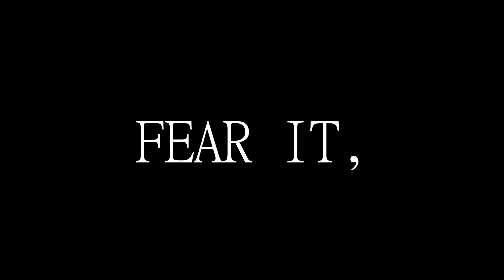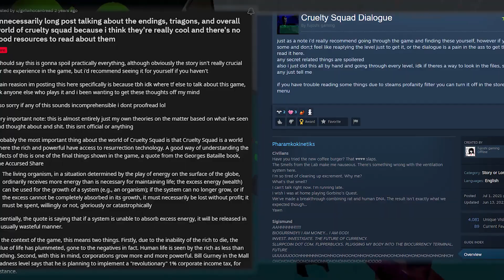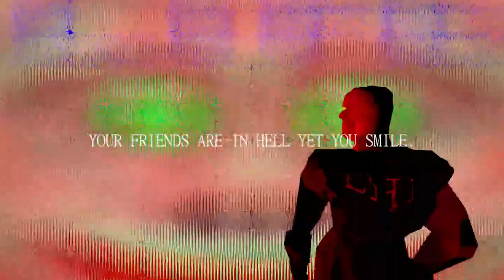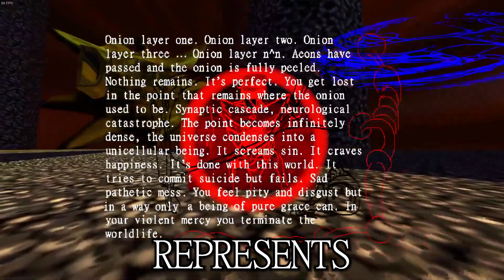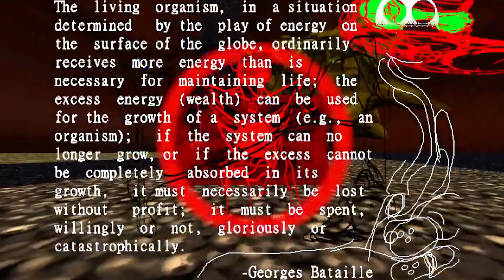Cruelty Squad’s Dark Solution To Immortality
Today we are covering how cruelty squad tackles the concept of immortality

00:00 Immortality And  The Cruelty Squad
01:14 The Unexplainably Good Reviews
02:16 Synopsis/My Experience
05:13 Embracing The CEO MINDSET
09:18 The Destruction Of Everything
12:13 Unlocking A True Death
14:39 Final Thoughts/Takeaway
15:58 Want More?